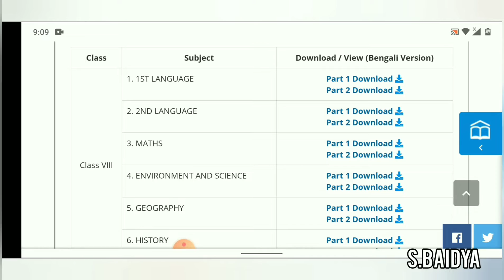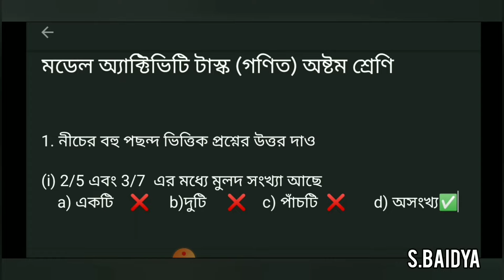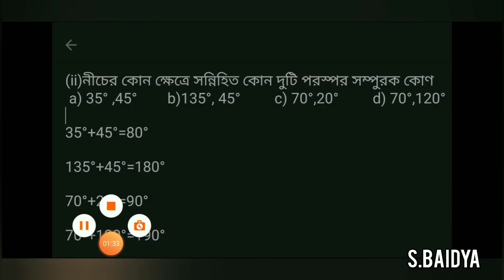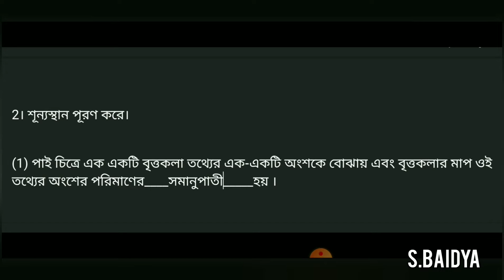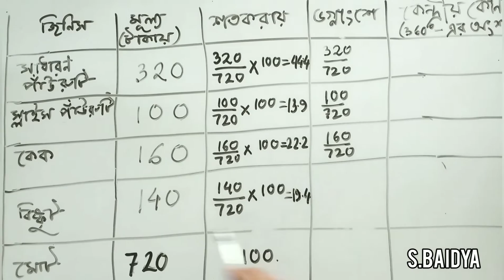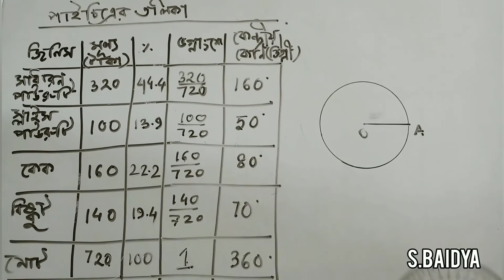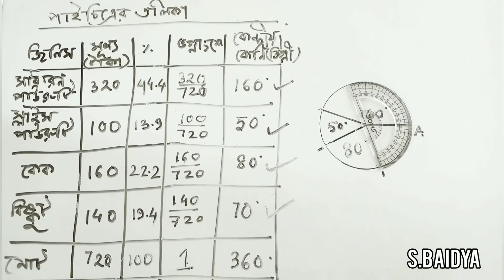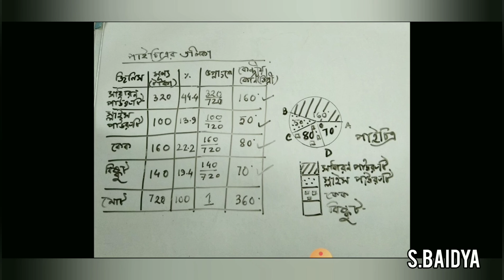TASK PART2 CLASS VIII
MODEL ACTIVITY TASK PART 2 FOR CLASS VII1